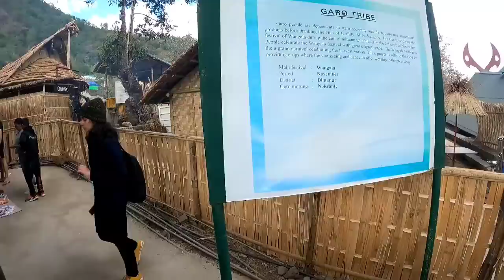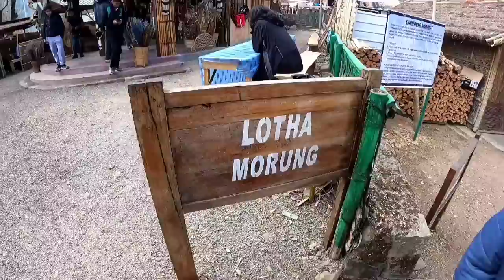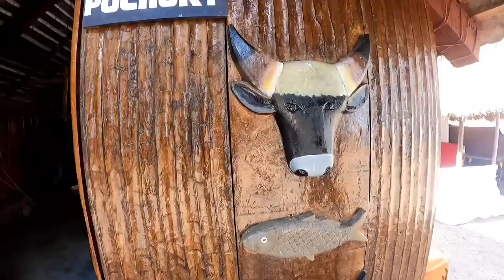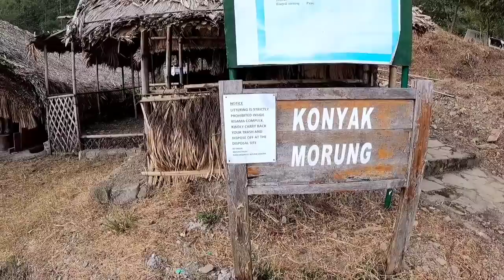Hornbill Festival 2022 || Day 1 Opening Ceremony